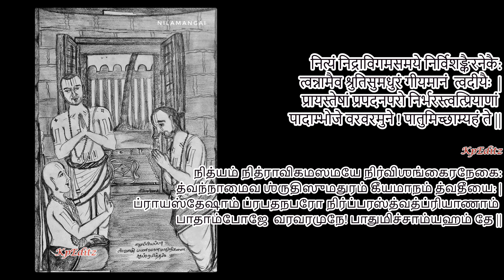Slokam 45- Varavaramuni Shathakam by Swami Erumbiyappa